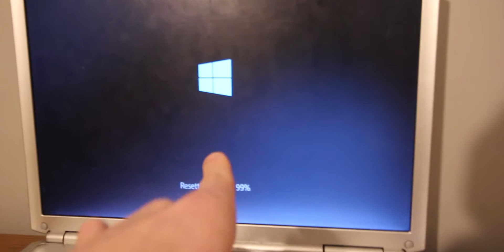Febuary Is Upon Us!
In this video, I talk about building routines and starting a few new projects!